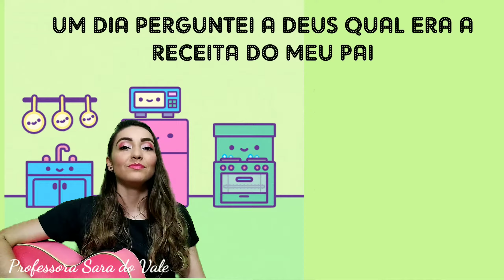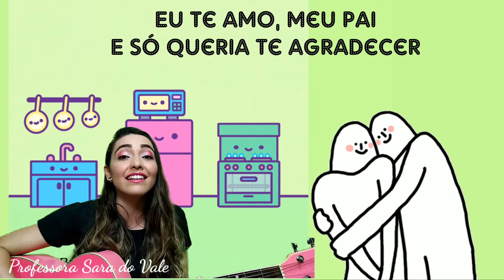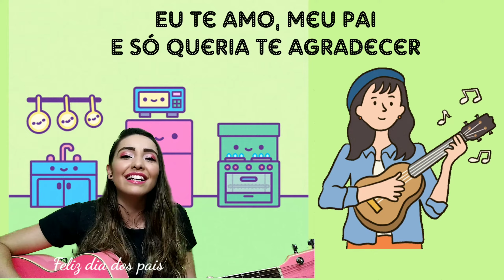Receita de pai- Música para o dia dos pais 2021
Um dia perguntei a Deus qual era a receita do meu pai, então me disse Ele:
-Vou te contar como é que faz:
·         10 medidas de força
·         A mesma quantidade de dedicação
·         Prepare a forma da dignidade
·         Fermento de amor no coração
·         Não se esqueça jamais:
·         2 colheres de paciência
·         Aos poucos a sabedoria
·         E a gosto a alegria...
-Agora amasse com carinho, aperte com amor, abrace de mansinho...
Eu te amo meu pai
E só queria te agradecer
Quero ser assim
Igual a você quando eu crescer!

E então, gostou da música? Me conta!
Feliz dia dos pais!
Beijos da Professora Sara do Vale